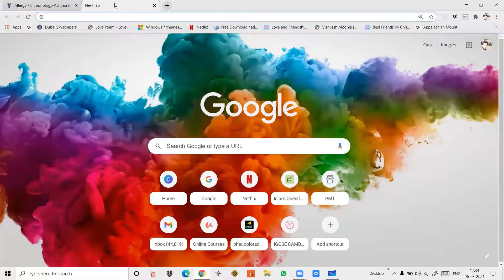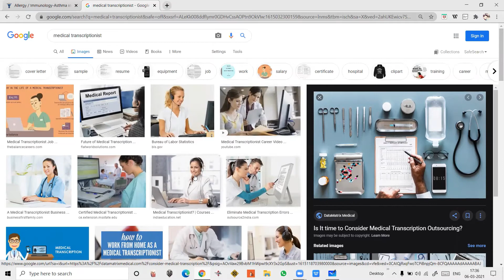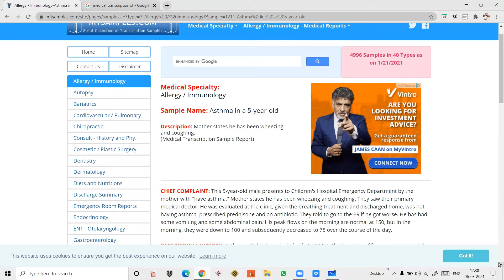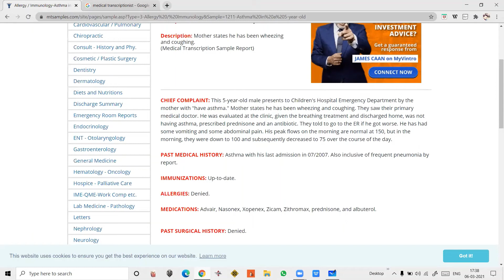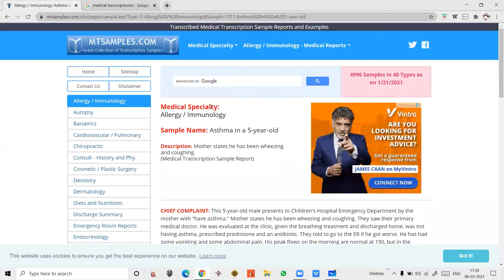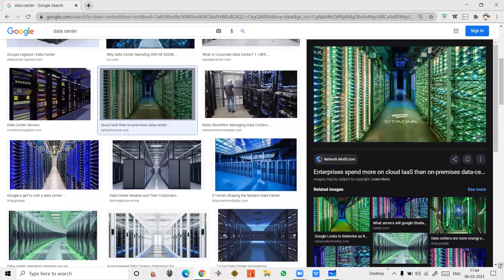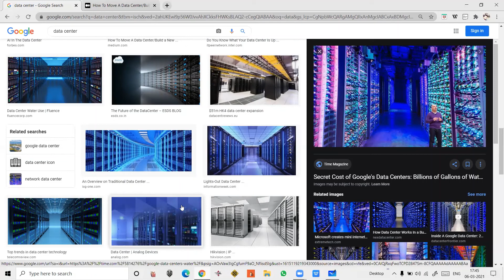XI- Basics of Information Technology ITES -1